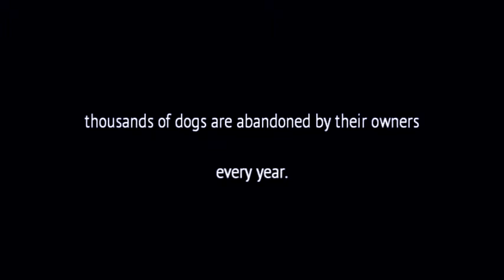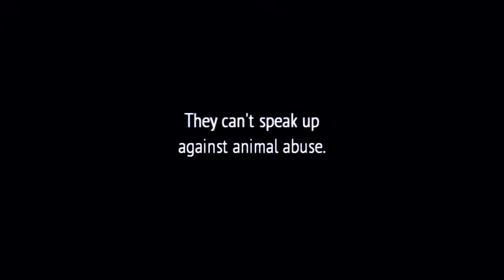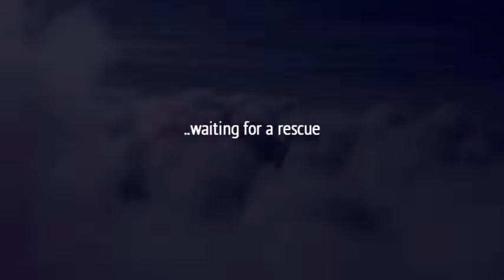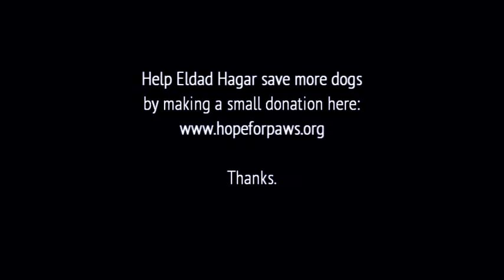Take good care of the dogs as true friends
Hãy quan tâm những con chó như những người bạn thật sự